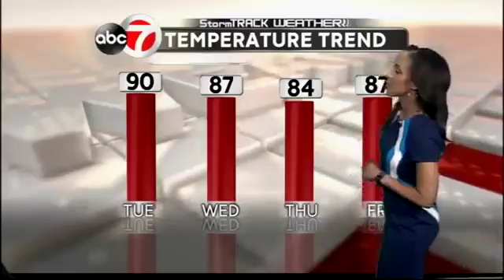StormTrack Weather: PM Monday